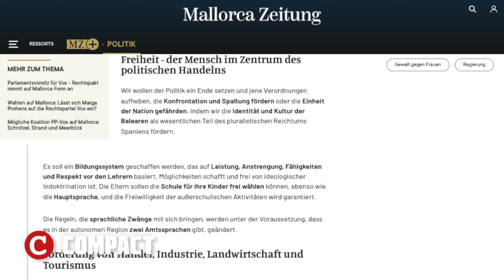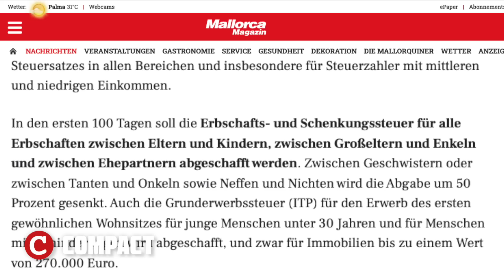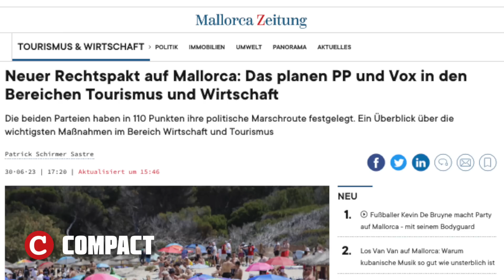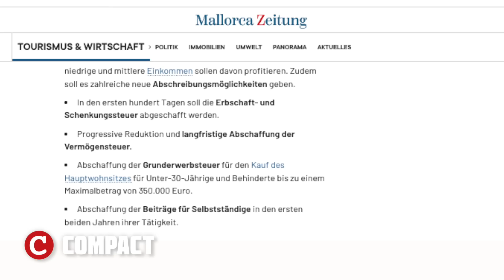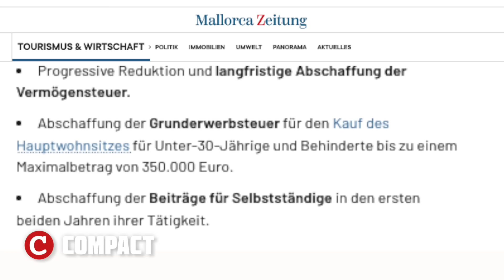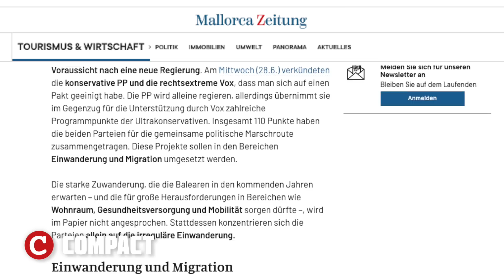Rechte Regierung: Das passiert mit der Wirtschaft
Am Freitagabend wurde die Konservative Marga Prohens in einem feierlichen Akt als neue Ministerpräsidentin auf den Balearischen Inseln vereidigt. Gemeinsam mit der Rechtspartei Vox hat sie zuvor einen Maßnahmenkatalog von 110 Punkten beschlossen, den sie in ihrer Amtszeit umsetzen will. Was bedeutet das für die Wirtschaft? Mallorca-Experte Maximilian Pütz sieht sich den Plan genauer an.